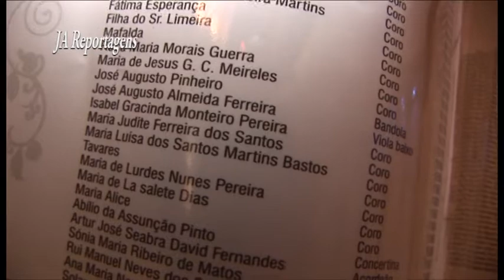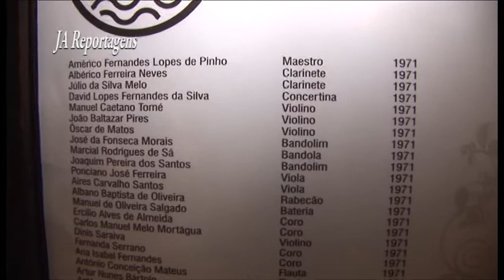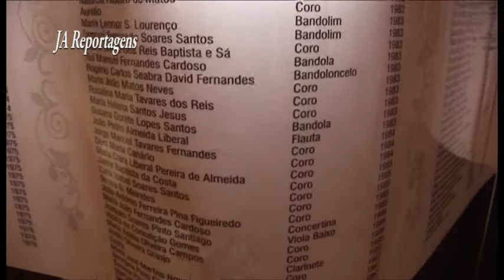40º Aniversário da OTA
40º Aniversário da O.T.A.